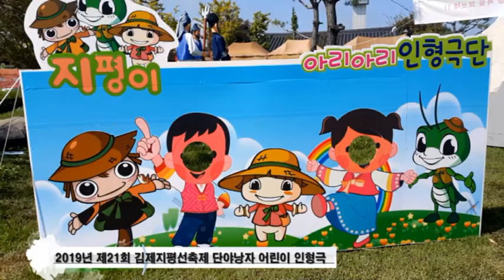2019년 제21회 김제지평선축제 단야낭자 어린이 인형극